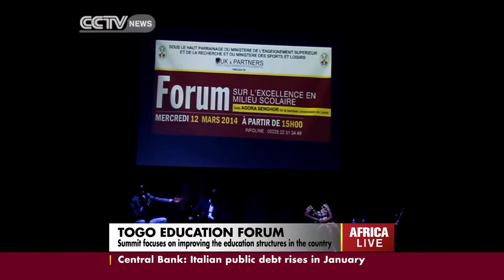Togo Education Forum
A high level education forum was organised in the Togolese capital Lome earlier this week to discuss how to improve education levels in West Africa. The forum was aimed at improving education services in order to reduce poverty